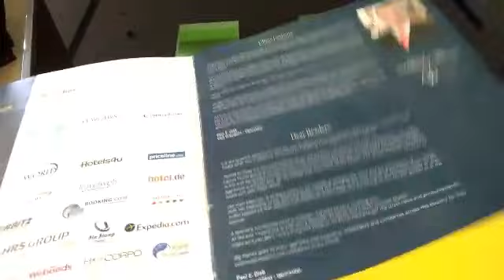Vlog/royal tulip#جولة خفيفة بجاندارك/التجول ب#فندق روايال توليب